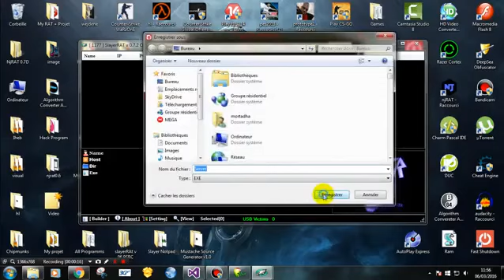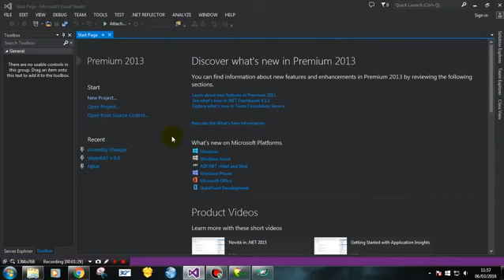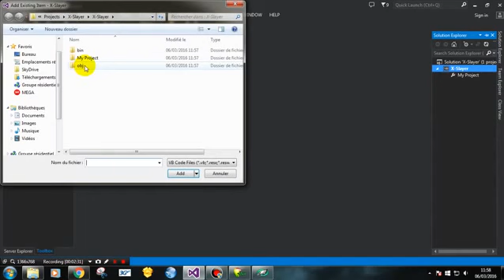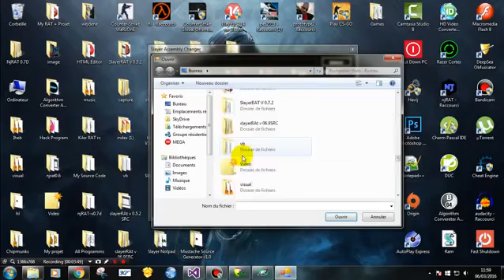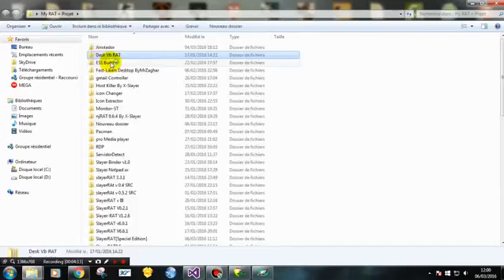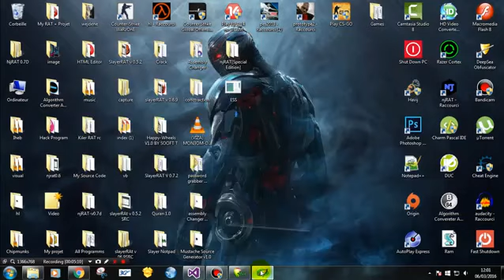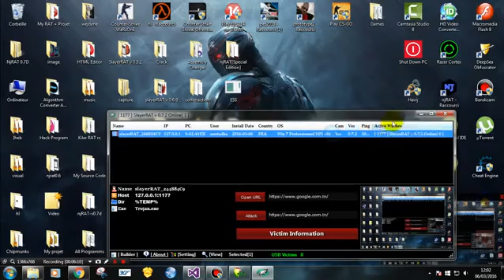تشفير سرفير كلين مكشوفة من حمايتين 06/03/2016 100% Working